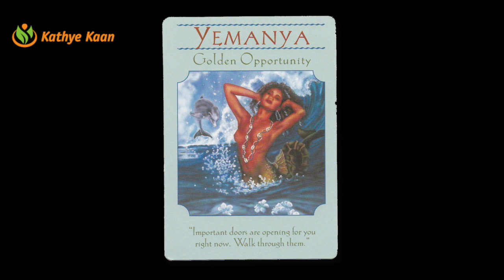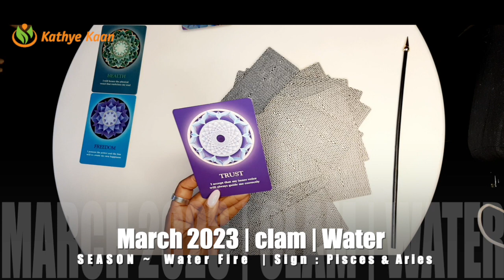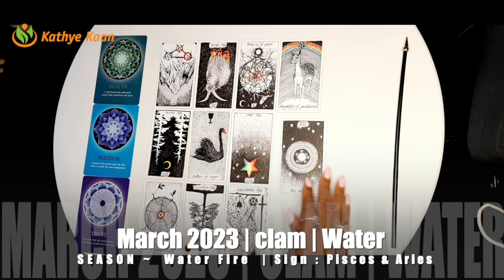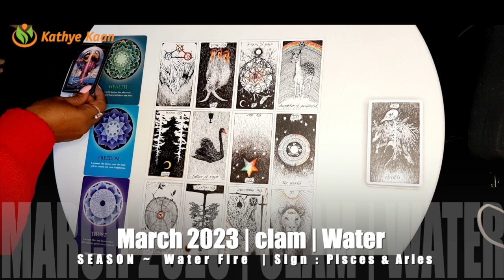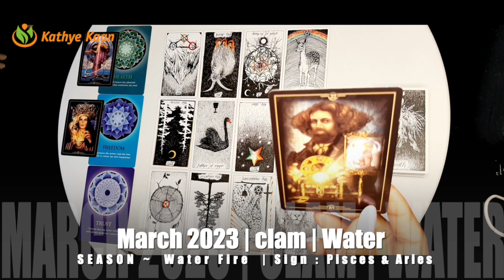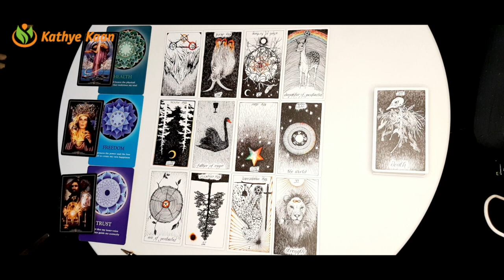AQUARIUS March 2023 Tarot Horoscope Reading 🌹by Kathye Kaan♒️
March 2023  Extended Tarot  horoscope Reading